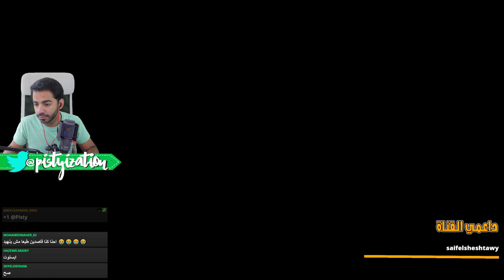شطرنج ضد المتابعين! | من اذكى؟ أنا واللا انتم؟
من اذكى؟ بيستي واللا متابعينه؟

تاريخ البث: 20 مارس 2019